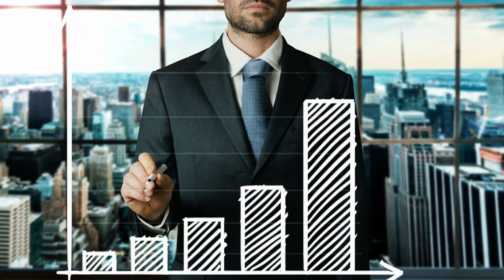How to start cloth business in pakistan ,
Aslam o elikam friends
How to start cloth business new style in pakisran, cloth pr kg sale in pakistan
Welcome to Our channel ---Thank you very much.That You Gave us your precious time.If you want to increase your business, want start new business want run business, please contact us.We will help you In every aspect in the businesses field.Our channel about business plan ,idea Production, and business promotion.so contact us for more inquires and your business promotions.

{ Read }
ہ ویڈیو صرف بنیادی معلومات کو لے کر عوامی فلاح کی نیت سے بنائی گئی ہے, کاروبار کرنے سے پہلے مزید ضروری رہنمائی و آگاہی ضرور حاصل کریں, یہ ویڈیو لوگوں کی رہنمائی کے لیے بنائی گئی ہے لہذا کوئی بھی کسی قسم کا کسی کے ساتھ لین دین  کرنے سے پہلے تصدیق ضرور کرلیں کسی قسم کے نقصان یہ دھوکا کہ صورت میں ہم اور غلام مصطفی آفیشل چینل کی  ٹیم ذمہ دارنہ ہوگی